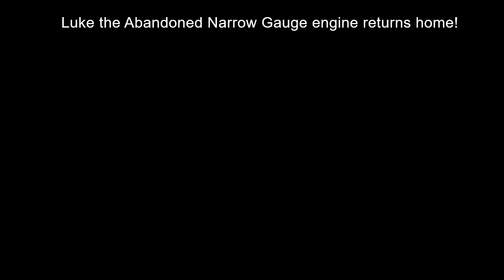Music Videos - Luke the Abanoned Narrow Gauge Engine returns home!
he may be rusted and missing his side tanks, but there he is
he spawns at the far side of Nyx Docks on a barge, Im pretty sure he doesn't have a respawn button so be careful